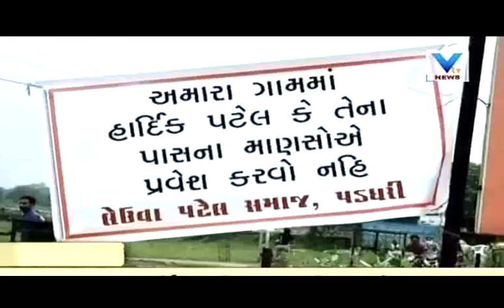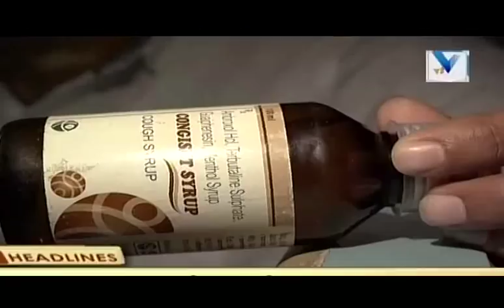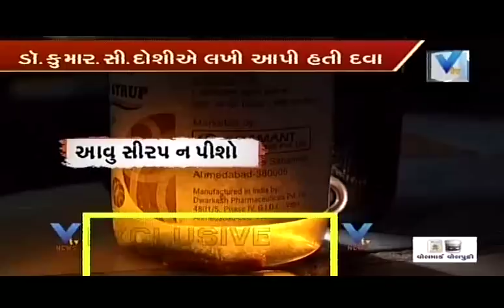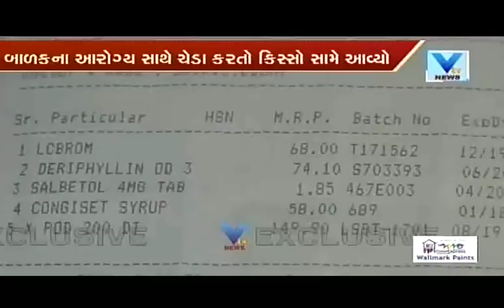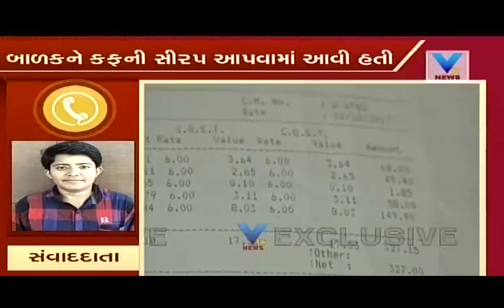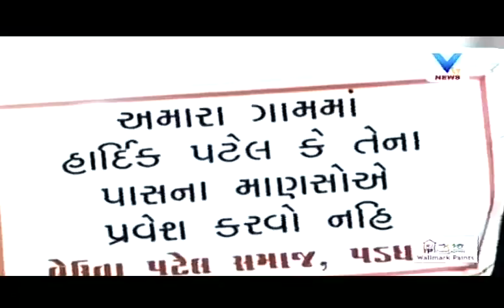Aaje Gujarat (આજે ગુજરાત) | 31th October'17 | Vtv News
Aaje Gujarat (આજે ગુજરાત) | 31th October'17.